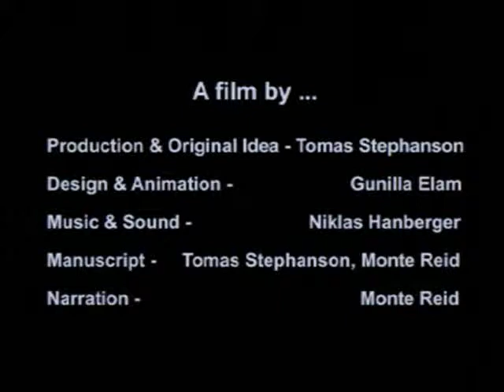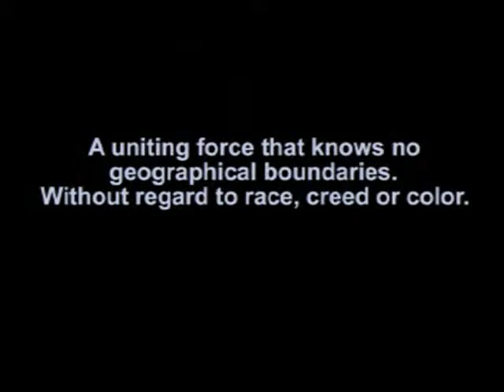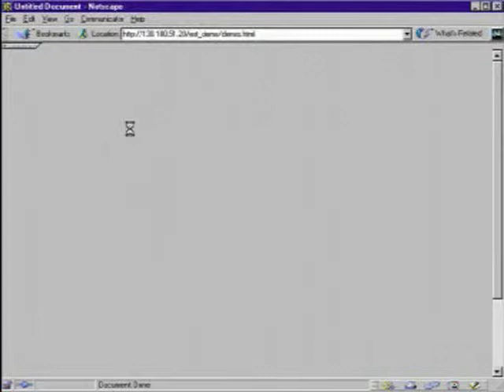Warriors of the Net - How the Internet Traffic Works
An animation explaining the way IP packets flow on the Internet. This movie is made available by Ericsson Medialab with permission to mirror

However, any person is hereby authorised to view, copy and distribute this material provided that:

* the material is not modified, revised or reencoded in any manner.
* reference to the Warriors of the Net web site is made when the material is used.